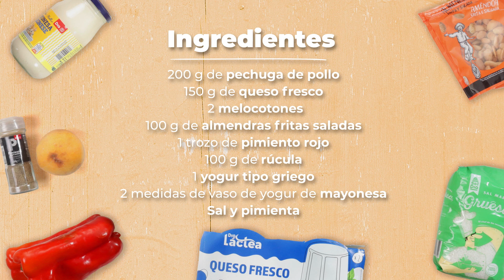Ensalada de Pollo con Melocotón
Esta ensalada de pollo, melocotón y almendras se adereza con una salsa cremosa de mayonesa y yogur. Se puede preparar con melocotones frescos o en conserva.